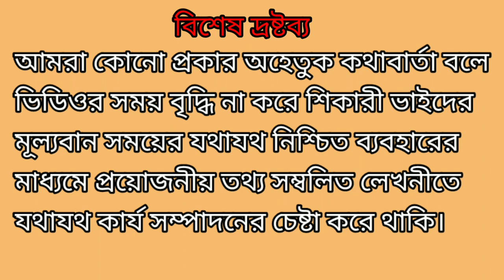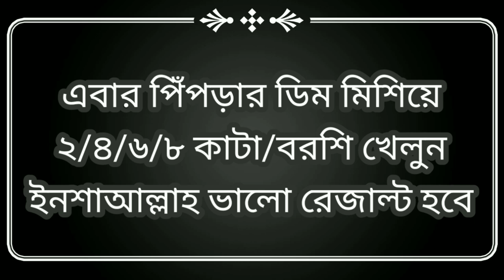সব মাছের প্রিয় খাবার খৈলের তৈরি স্পেশাল চার